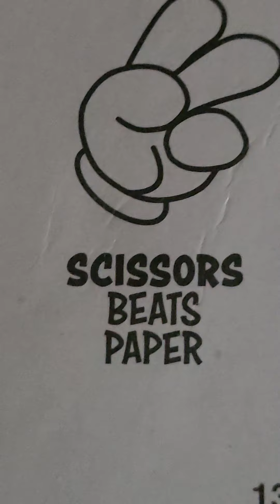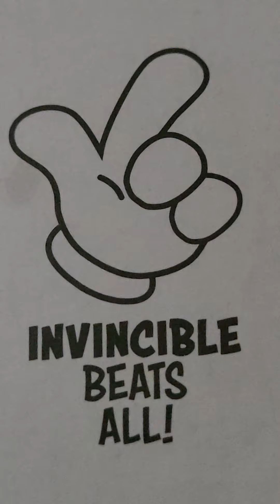The Most Ridiculous Game Of Rock Paper Sissors Ever!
rockpaperscissors The weirdest game of rock, paper, scissors ever.